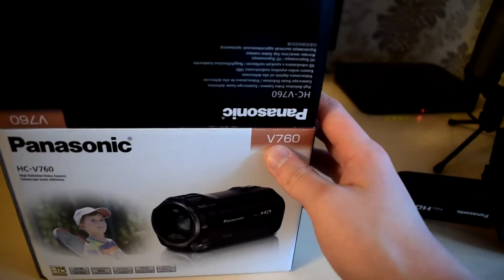Видеокамера PANASONIC HC-V 760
Яндекс Дзен Видеокамера PANASONIC V 760 EE (Black) - четкие детали в ярких и темных областях, снимайте Фильмы в HDR (широкий динамический диапазон).
- Оптический 20-кратный зум и высокая чувствительность, высококачественное изображение.
- Функция выравнивания изображения, 5-осевая система определения дрожания рук